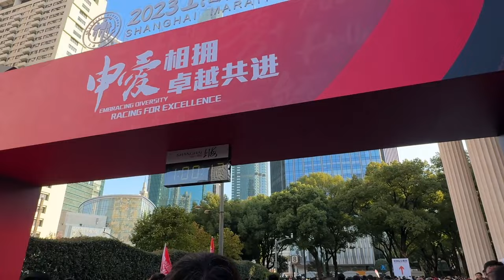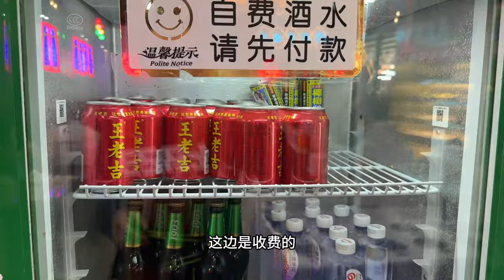天不亮先参加健康跑，中午再吃个79元牛杂自助，牛腩牛杂满满一锅